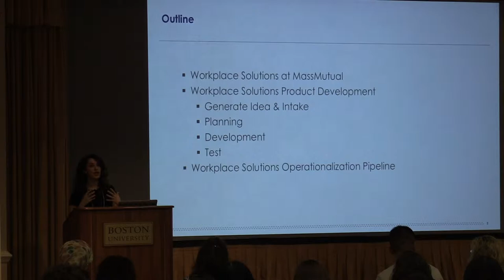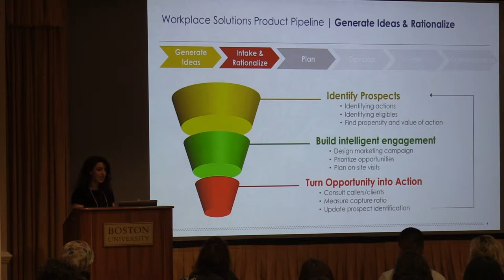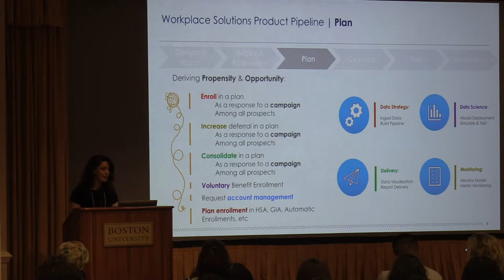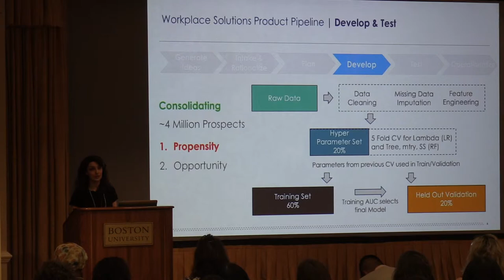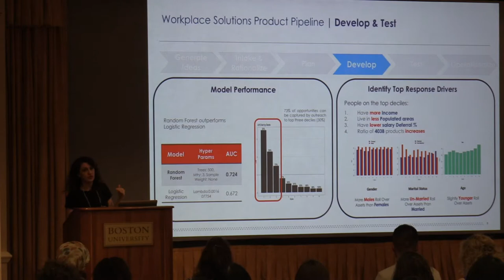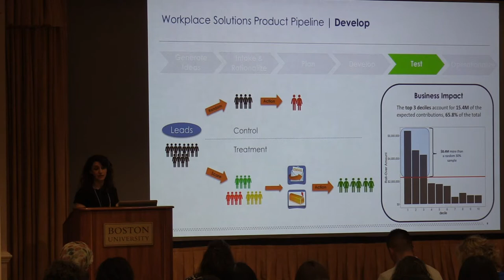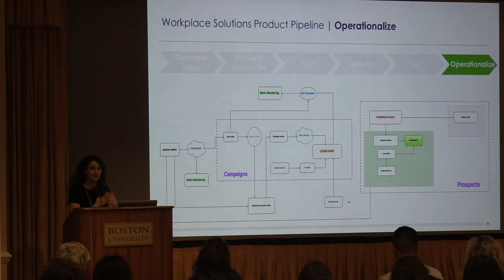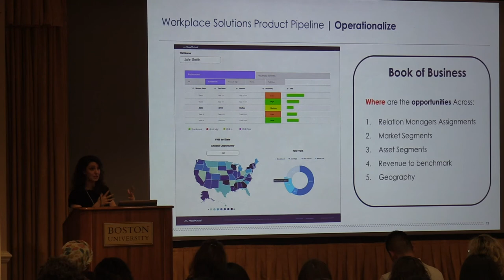WIDS 2019: Asieh Ahani, Leveraging Technical Methods to Transform Business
Women in Data Science Conference 2019
 Asieh Ahani
Leveraging Technical Methods to Transform Business